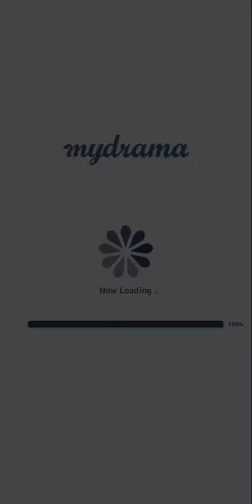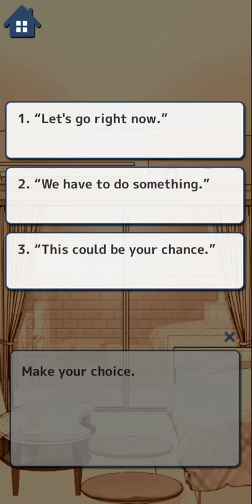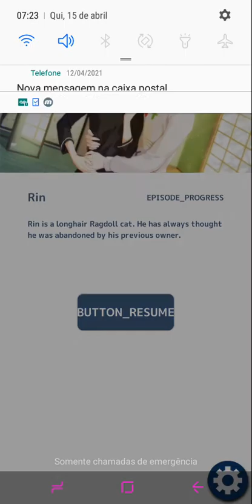My Lovely Cat - Rin : Chapter 10 "Rin's former owner " 🚫+12 (English) My Drama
Shoujo

This is an Drama with everyone’s beloved anthropomorphic kitty cats!!
You are the heroine! You get to experience a romance with the handsome cats at a cat cafe!

Synopsis
You weren’t sure about where you should work.
That’s when you happen across a job ad for a cat café.
You set foot inside the cat café to find hot guys with cat ears?!
A slightly heartrending and slightly sweet love story with the kitty cats is about to begin!

Characters

Sora
Age: 24 Height: 172
Sora is a longhair Maine Coon.
He’s the cheerful and always smiling cat who is the face of the cat café you work at.
He sets the mood in the cat café and is also the number one most popular cat, but he has several problems such as not wanting to be picked up or be put in a kennel.
Having been brought to the café straight from a pet shop he yearns to see the outside world.

Leo
Age: 27 Height: 185
Leo is a shorthair Siamese cat.
He’s always aloof, self-centered, and won’t open up to anyone aside from the café manager.
He has high popularity at the cat café for his aloofness and looks.
Trauma from being abused in the past has given him possessive tendencies towards his romantic interest.

Rin
Age: 30 Height: 177
Rin is a longhair Ragdoll cat.
He’s a quiet cat that’s always sleeping and doing things at his own pace.
He’s very smart and has the most intelligence of all the cats.
His calm behavior gets him held a lot and he doesn’t dislike being held either.
Originally raised by an old lady, he was taken in by the cat café when her illness worsened.

Nora
Age: 18 Height: 168
Crossbreed.
Nora is very weary of people and won’t get attached to anyone.
His past experience of being abused by humans and nearly dying from it has caused him to close off his heart.
The café manger saved him when he was on the verge of death after being abandoned and the café has been his home ever since.